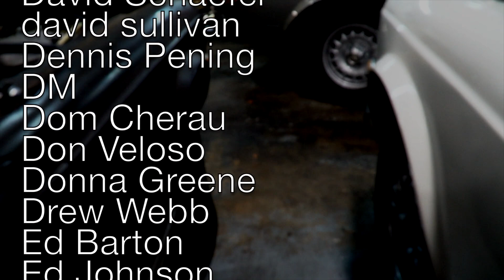Do you have to have a low mileage MB HD 1080p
There are a variety of classic Mercedes Benz cars still on the road today, ranging from the iconic 300 SL Gullwing Coupe to the luxurious W126 S-Class. Many of these cars are lovingly maintained by their owners, and they can be seen driving around town or at car shows. These vehicles are a testament to Mercedes Benz's dedication to producing timeless and reliable automobiles.

Every Week , we strive to provide you the best in the business. Moving toward our YouTube channel’s third year of Classic Mercedes Benz videos, we want to provide more of the content you’ve asked for from us.

How to purchase a Classic Merceds Benz
Buying a vintage Mercedes Benz,
Classic Merceds Benz cars & coffee
The Mercedes Benz daily driver,
How to fix vintage Mercedes Benz diesel engine,
How to fix Mercedes problems,
who is Pierre Hedary,
Why Mercedes Benz club of America,
Classic Merceds Benz air condition repairs
Classic Merceds Benz engine problems,
How to make Classic Merceds Benz  easy to own,
How to keep Classic Merceds Benz
How to maintain a Classic Merceds Benz ,
Classic Merceds Benz  maintenance,
Classic Merceds Benz ownership
thomaspolk.net,
Vintage Classic Merceds Benz for every day drivers,
Classic Merceds Benz Florida Car shows